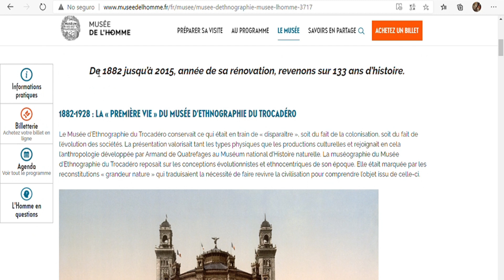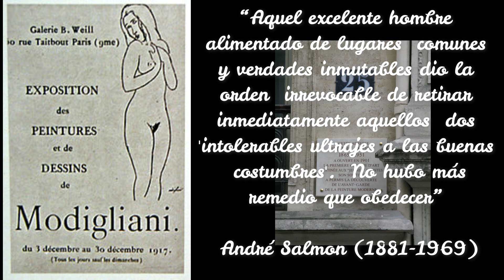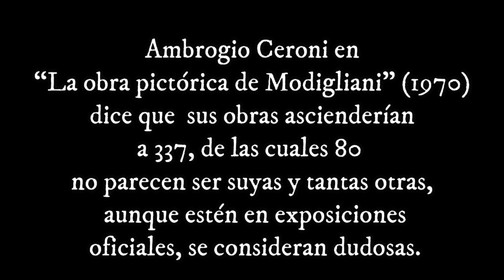Amedeo Modigliani - 100 Años: la mirada ausente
Modigliani nace en  Italia en 1884 y muere en Francia en 1920. De sólida formación académica vivió el mundo de las vanguardias históricas como un artistas solitario. En contacto con todos e incorporando ideas de muchos supo interpretar los temas clásicos con su propio método. La capacidad de Amedeo para darle su toque al arte, lo convierte en un artista atractivo y único. Hoy los invito a repasar su vida y a descubrir aspectos de su obra muy interesantes a 100 años de su muerte.